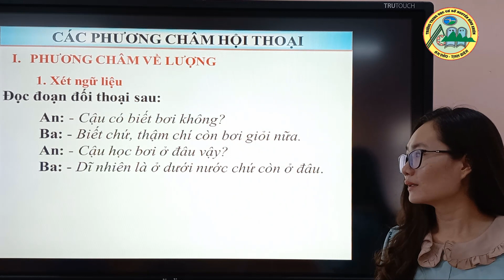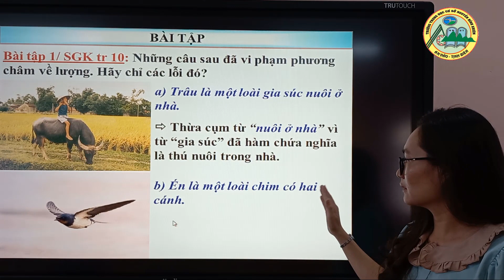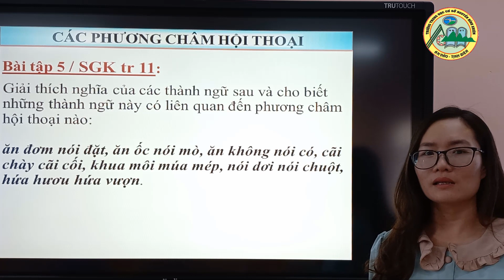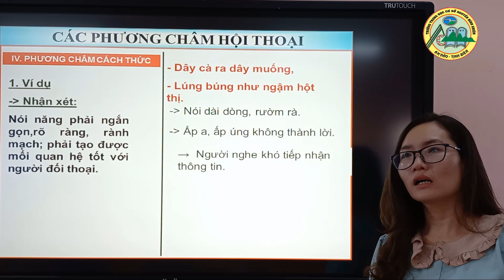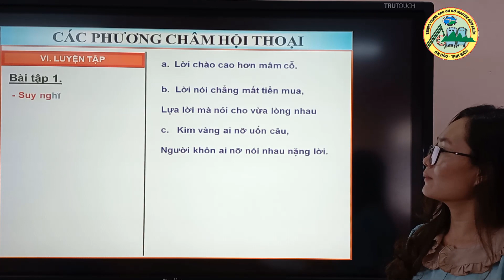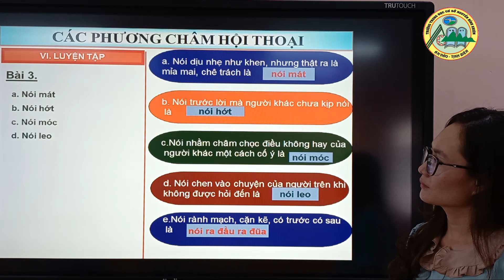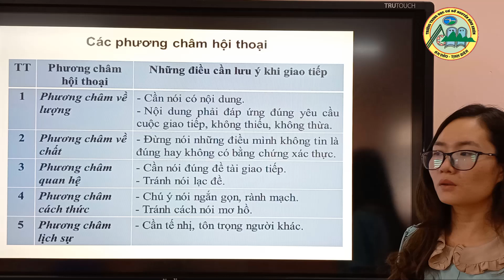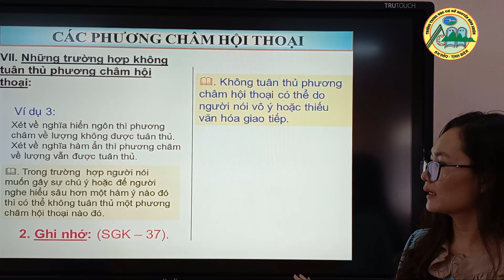NGỮ VĂN 9- CÁC PHƯƠNG CHÂM HỘI THOẠI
GV: NGUYỄN THỊ THÙY LINH